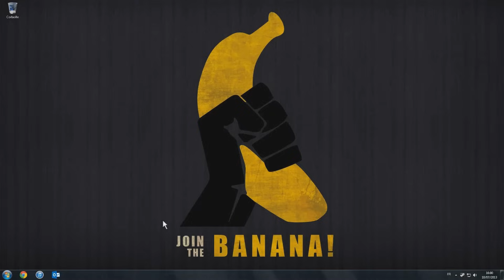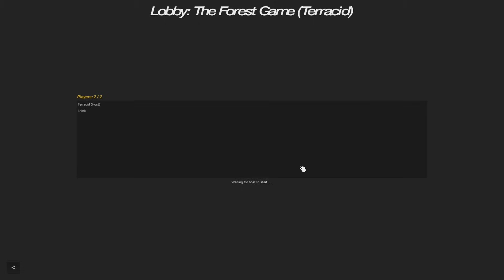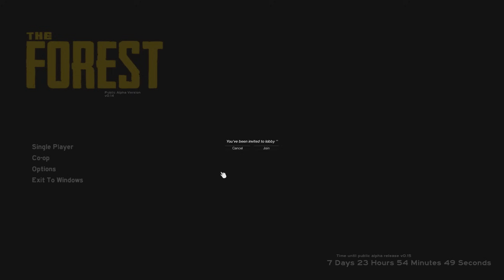L'île maudite de merde (The Forest)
Chassés de notre campement par les sauvages, nous entreprenons la construction d'un village sur cette île maudite de merde.

Épisode réalisé par Terracid